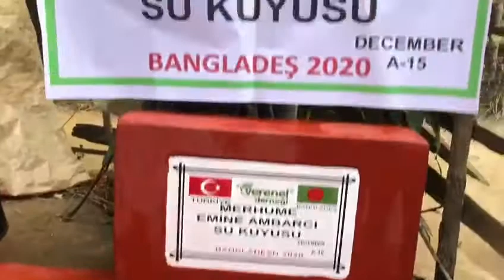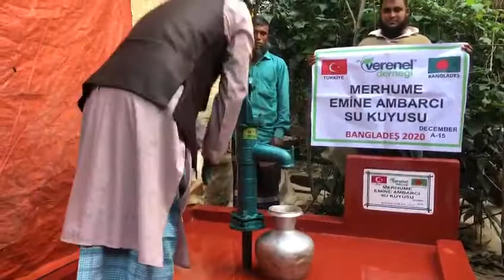MERHUME EMİNE AMBARCI SU KUYUSU